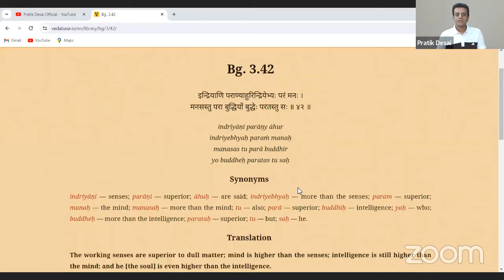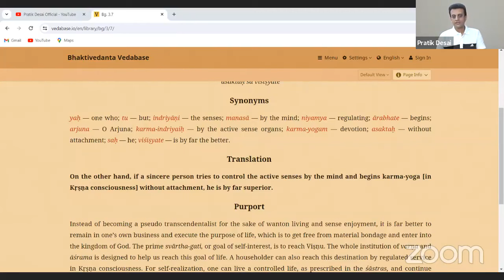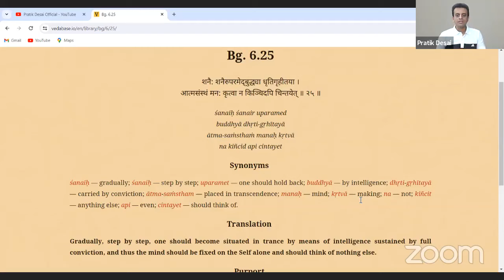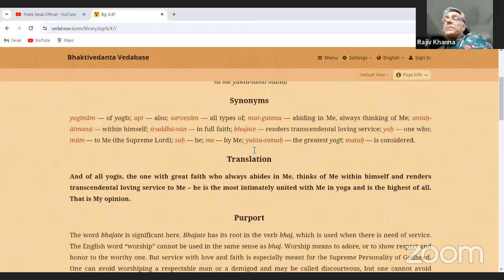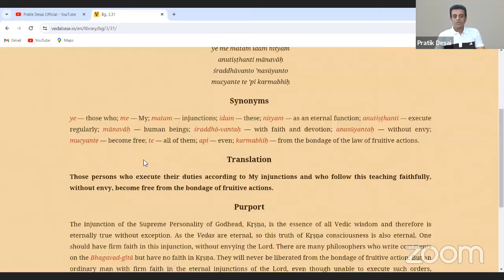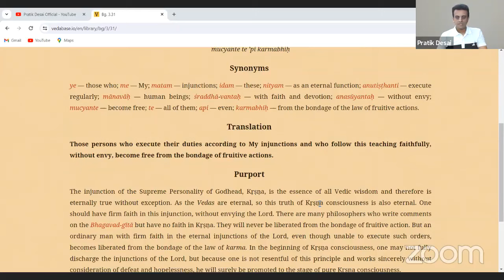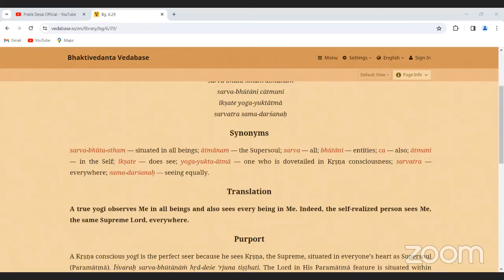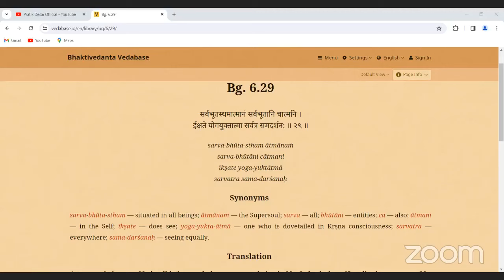Decoding Final Conclusion of Gita - 6 | Results of Non Devotional Yoga Paths | Gita equal to Vedas